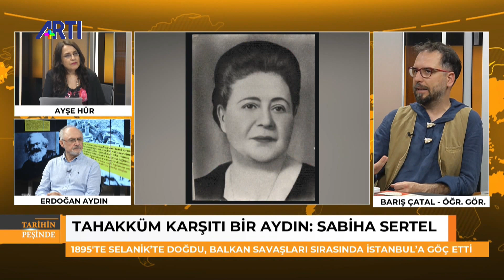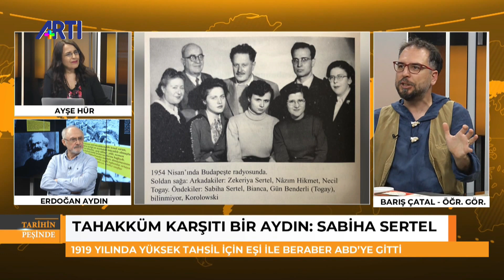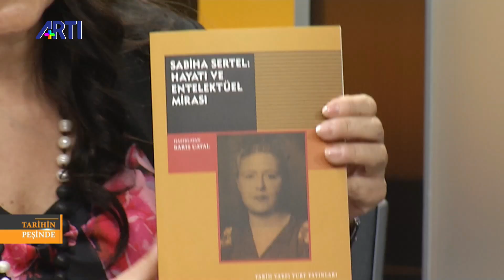Tahakküm karşıtı bir aydın: Sabiha Sertel | Tarihin Peşinde 1